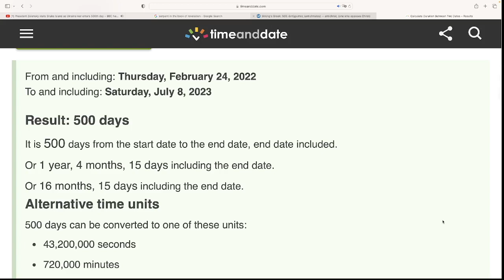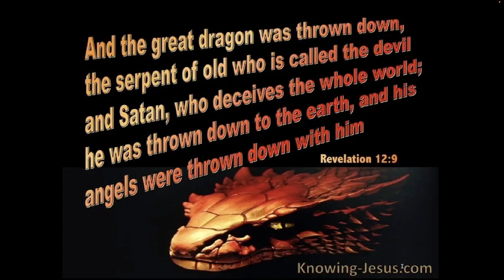ZELENSKY 500 ANTICHRIST RITUAL, JULY 8 / 78 / 78 DAYS TO DAY OF ATONEMENT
SON, GO FETCH YOUR BRIDE!!! THE BOY KING CROWNED IN THE 7TH YEAR!!! SEPTEMBER 23-25, 2023